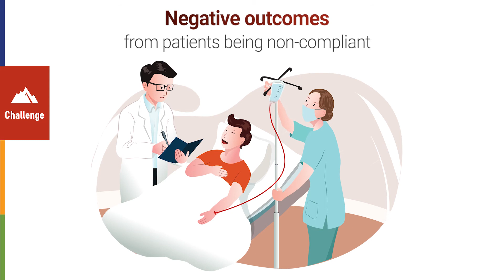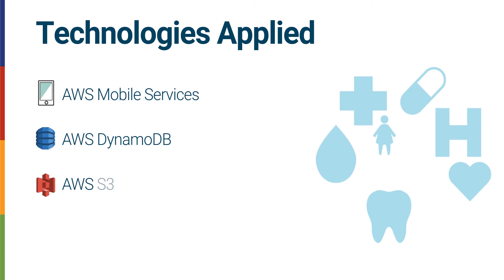Case Study: Healthcare Services Mobile Application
V-Soft Labs worked with a innovative company called Improving Outcomes Through Technology (IOTT). IOTT is dedicated to enhancing the lives of patients by providing easy-to-use, post-operative self-care technology through mobile and web-based applications.

IOTT worked with V-Soft Labs to develop an application to help patients keep up-to-date with their routines before and after procedures and operations. V-Soft Labs developed a comprehensive AWS Cloud-based data collection platform. The platform allows a healthcare provider to manage a specific patient’s daily routines on a web app and immediately updates on the patient’s mobile app so they can keep track of their tasks.